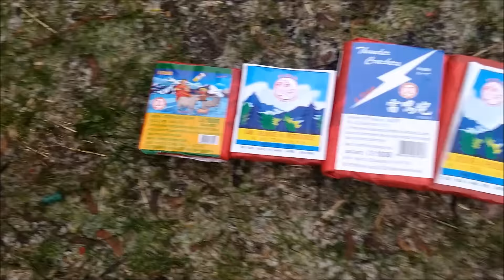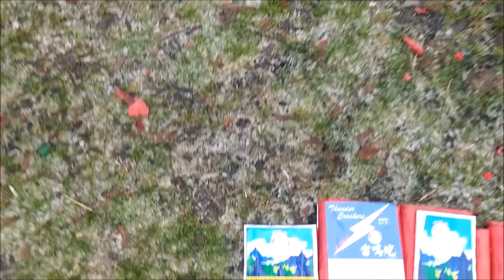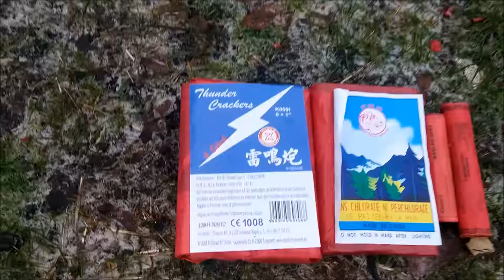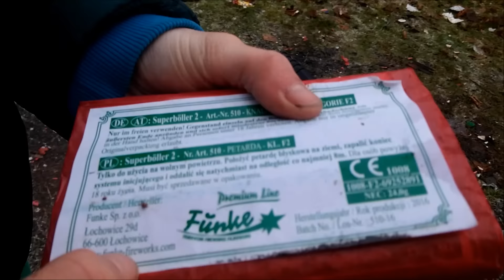Xplode VS Funke + Raritäten // Wer ist der Bessere? - PyRo HD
▬▬▬▬▬▬▬▬▬▬ஜ۩۞۩ஜ▬▬▬▬▬▬▬▬▬
Viel Spaß! :-)

▬▬▬▬▬▬▬▬▬▬ஜ۩۞۩ஜ▬▬▬▬▬▬▬▬▬